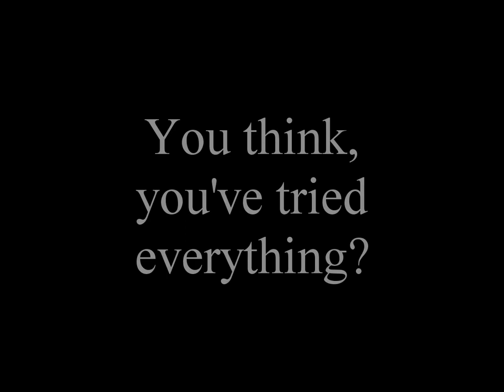Latest MMORPG? *yawn*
Are you tired? Tired of installing each and every "latest" MMORPG? Tired of getting disappointed? Try something classis!